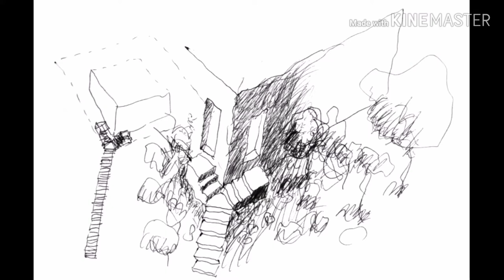Casa Solo, Pezo von Ellrichshausen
Curso: Proyectos 3
Arquitectos: José Miguel De La Piedra Medina, María Dolores Rodríguez Diaz, Luisa Cristina Wong Lent
Alunmos: Díaz Marrufo, Neisser - Mestanza Morales, Carmina Lucía
UNIVERSIDAD DE PIURA